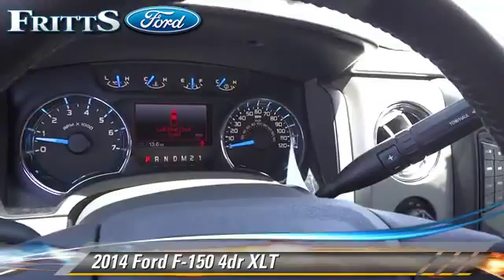Fritts Ford, Riverside CA 92504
Fritts Ford

- new, RIVERSIDE, CORONA, SAN BERNARDINO, MORENO VALLEY, FONTANA

[DFIN:3:3052056:I:2125:DCBEC4C9:1624fc1c5d3c22b21f824caec3c41f45]